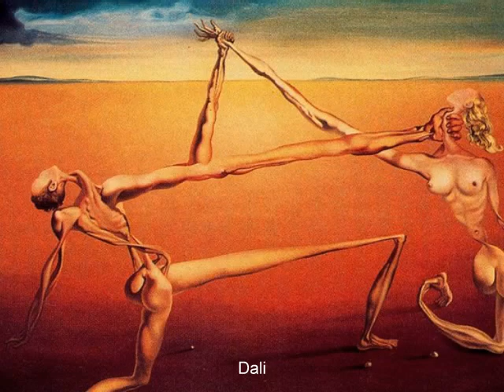EL DESNUDO SURREALISTA- Rachmaninoff Cello and Piano Sonata 4th Movement